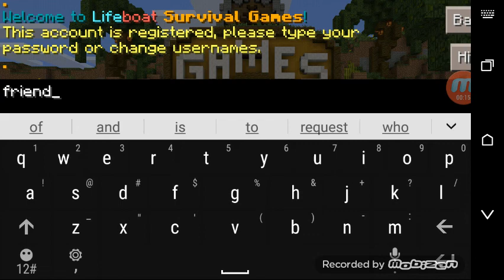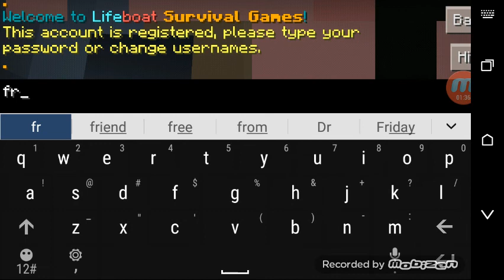Survival games part 7 wow fire doesn't work lol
Hey guys what is up it is me killinggamer here I am trying to get an intro but it will take a while and subscribe if you are new and like and comment how was your day or anything else